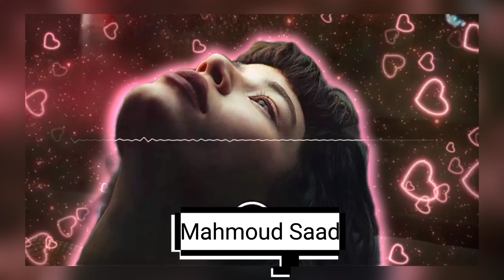Look At The Sky (Original Mix)- Mahmoud Saad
Mahmoud Saad - Look At The Sky (Original Mix)

®️ Nato Gogichashvili

🎵 OsMan - Look At The Sky (Original Mix)